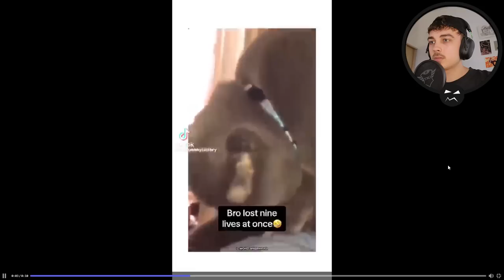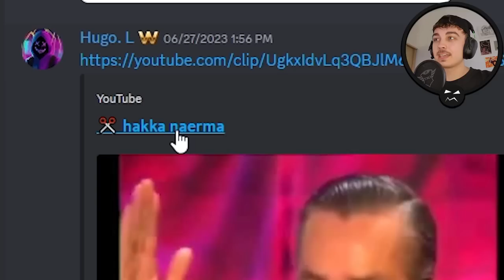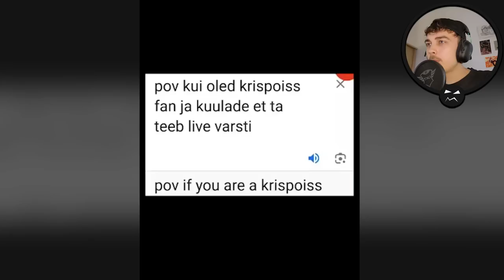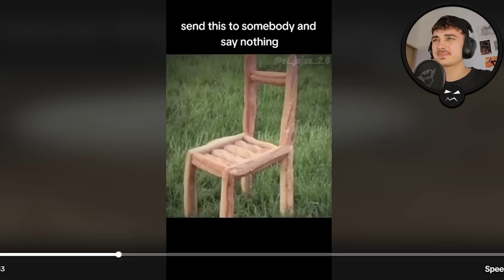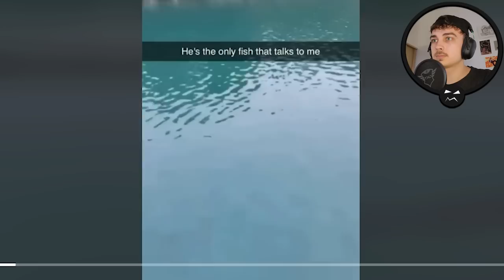10€ Iga Kord Kui Naeran!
Selles videos proovin ma mitte naerda... Iga kord kui ma naeran kaotan ma 10 eurot! Vaadake kui mitu korda ma naersin! Järgmise osa teen 1500 like-ga!

Aitäh vaatamast ja näeme juba järgmises banger videos!!